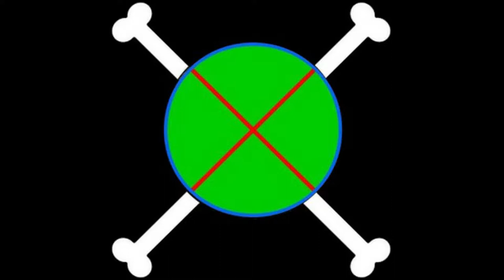One Picece World Seeker; DLC-Sabo (1): L'infiltration de Sabo. Au bout du tunnel.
Pendant que Luffy cherche à aider Jeanne, Sabo infiltre l'île pour en savoir davantage sur le trafic d'arme  qui sévice sur l'île Prison.